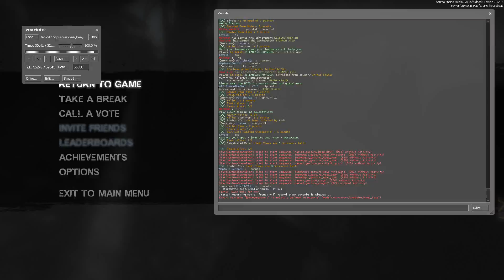tank is stalking me